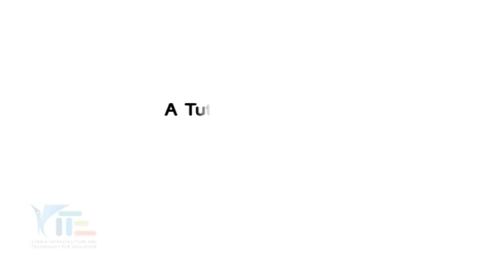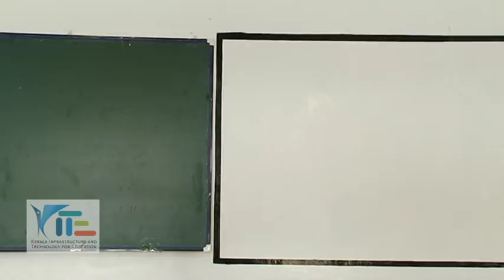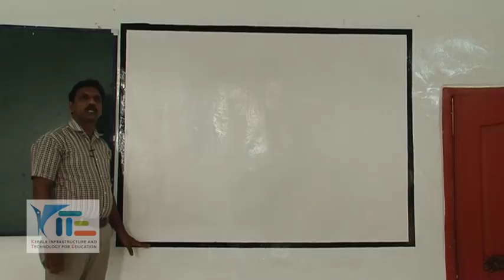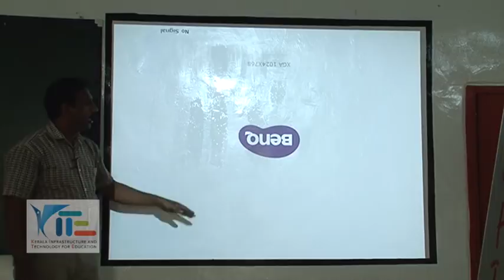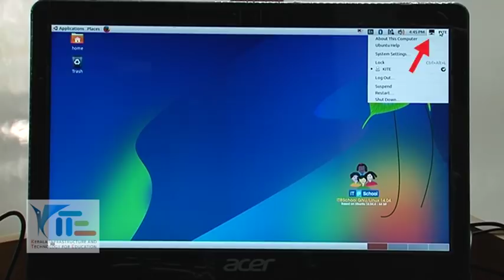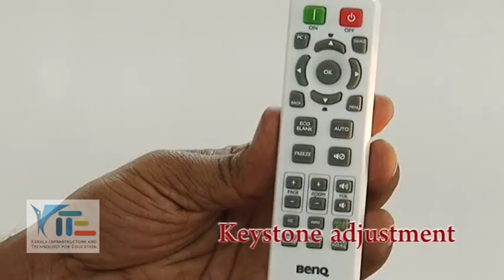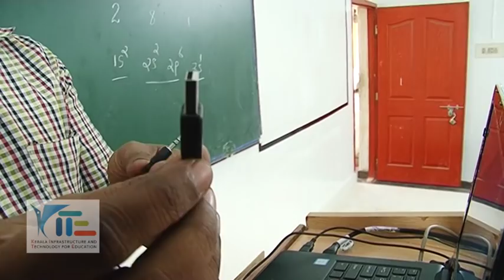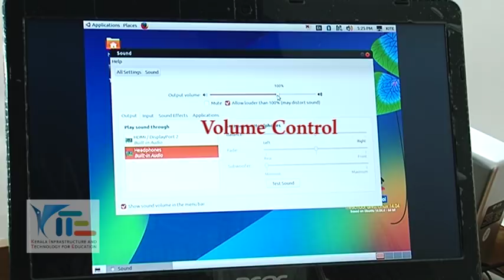KITE Tutorial video for Screen Setting & Projector Mounting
KITE Tutorial video for Screen Setting & Projector Mounting for Teachers and Technician training